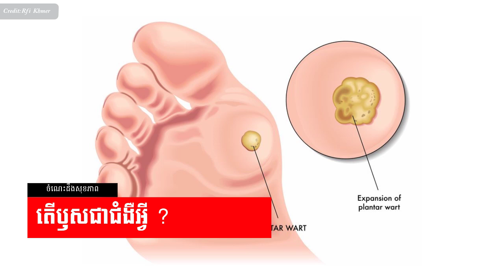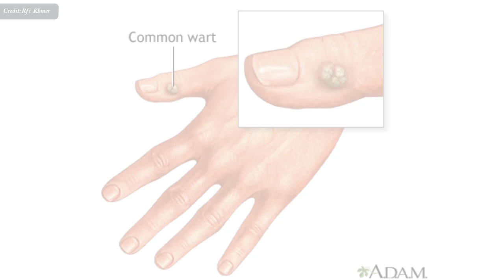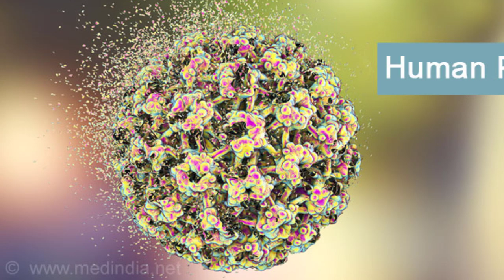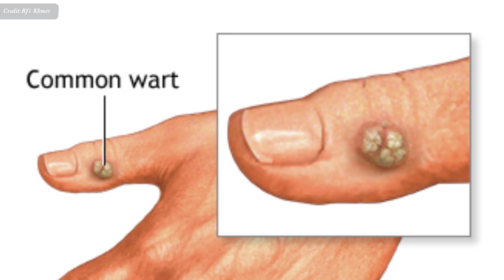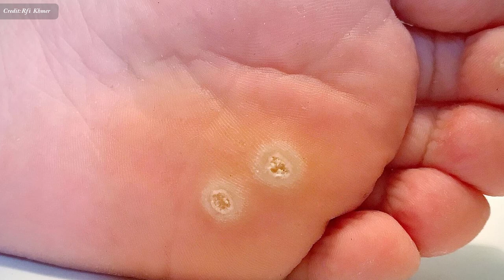តើឫស​ជា​ជំងឺ​អ្វី ៖ ឫសដៃ ឫសជើង , Hand warts and leg warts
In this video we want to show you about តើឫស​ជា​ជំងឺ​អ្វី ៖ ឫសដៃ ឫសជើង , hand warts and leg warts , SUCCESS REVEAL

ឫស​ មាន​ទម្រង់​ដូច​ជា​ដំបៅ​សើរ​ស្បែកតូច​ ស្រាល ដែលបង្ក​ឡើង​ដោយ​​​វីរ៉ុស។ ឫសអាច​កើត​​នៅ​ម្រាម​ដៃ ម្រាមជើង ​បាតជើង លើ​មុខ ឬ​នៅ​ក នៅ​ឃ្លៀក ជួន​ឈឺ​ខ្លាំង ជួន​ឈឺ​តិច។ ឫស​ជា​ជំងឺ​ស្រាល អាចជា​សះ​បាត់​ទៅ​វិញ ដោយគ្មាន​បន្សល់​ទុក​​នូវ​ផលវិបាក​ធ្ងន់ធ្ងរ​អ្វី​ទាំង​អស់។

✮✮✮✮✮ Enjoy!

✡ ABOUT US ✡
.: Why We create SUCCESS REVEAL channel :.
1. To inspire, Motivate, create new entrepreneur
2. Share Business knowledge, Entrepreneurship, Success
3. Free Business Education Online